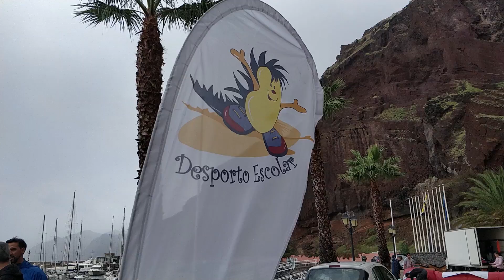Corrida de aventura 2019 - Desporto Escolar Madeira